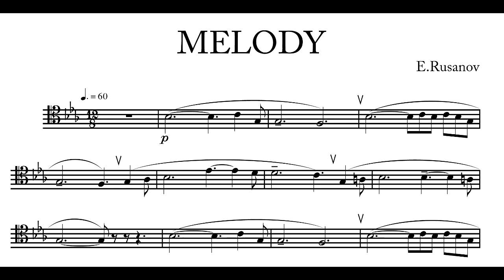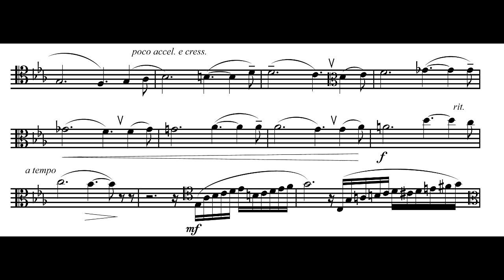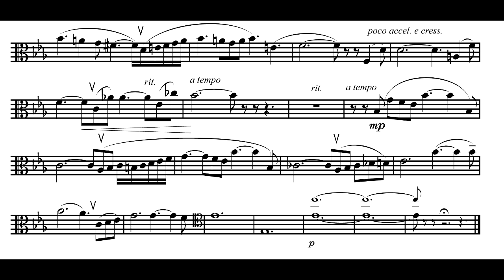Works for trombone by Soviet composers. Melody by Rusanov